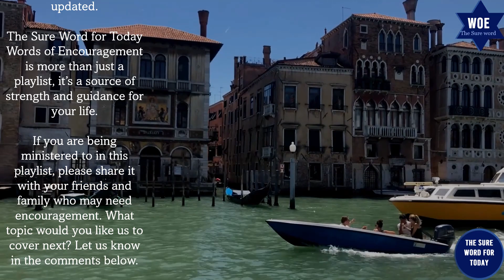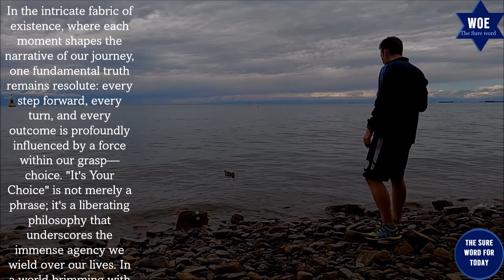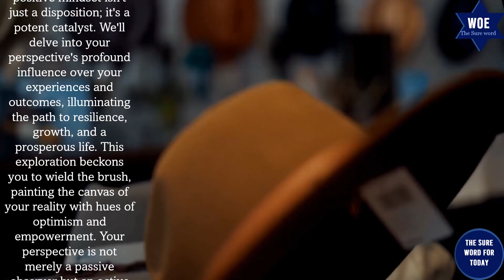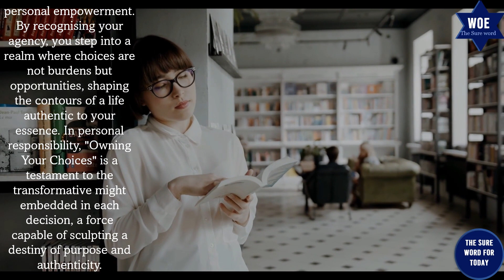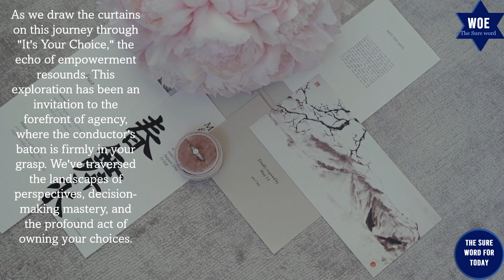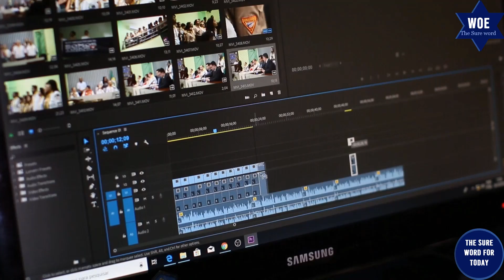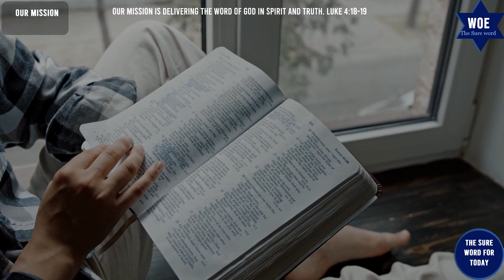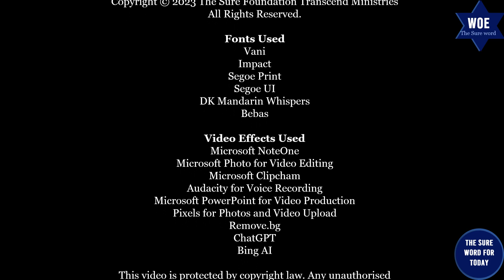It's Your Choice |Words of Encouragement |No. 48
🙏 Welcome to "The Words of Encouragement," a collection of uplifting and motivating messages from "The Sure Word for Today" YouTube. This series offers inspiration to brighten your day and empower your spirit. Each episode is carefully crafted to provide you with the encouragement you need to face life's challenges with resilience and hope.

🌟The world may present obstacles, but your spirit is insuperable. It's time to raise your aspect from the murk of query, recognising that the power to triumph lies within you. Nothing external can hamper your progress; the only limitation is the bone you place upon yourself. So, let go of indecision, embrace your capabilities, and stride bravely into the realm of possibilities. You can do it.

🕒 Timestamps:
- 00:00 ― Intro
- 00:15 ― The Universal Greetings
- 00:43 ― About the Sure Word for Today's Word of Encouragement
- 01:48 ― The Title for this Episode
- 02:11 ― The Introduction
- 03:15 ― Choosing Your Perspective
- 04:24 ― Decision-Making Mastery
- 05:38 ― Owning YourChoices
- 06:47 ― In Conclusion
- 08:16 ― Make A Difference
- 08:59 ― The Sure Word for Today's YouTube Channel
- 11:44 ― Our Mission
- 12:48 ― Message from Jefferson

Join us in this empowering journey of self-discovery and personal growth.